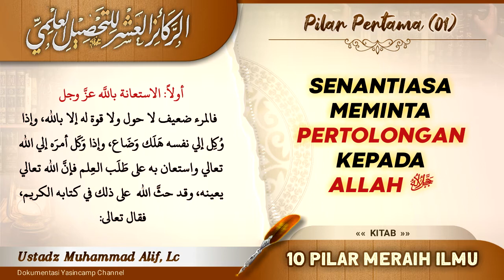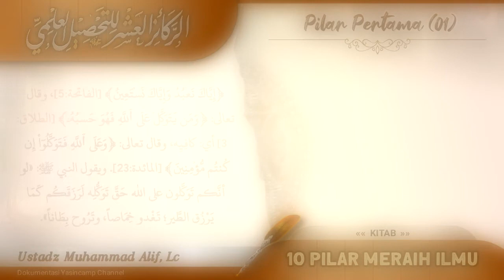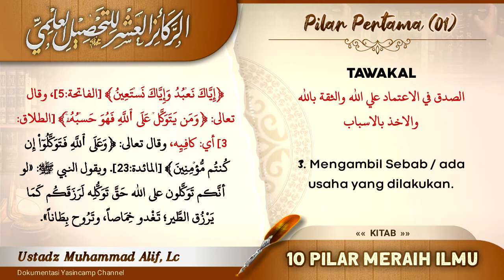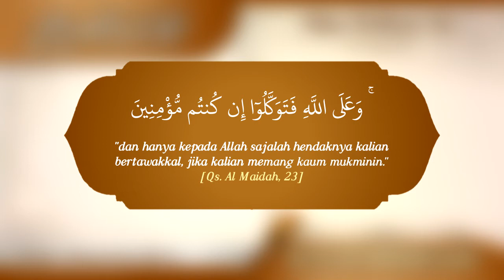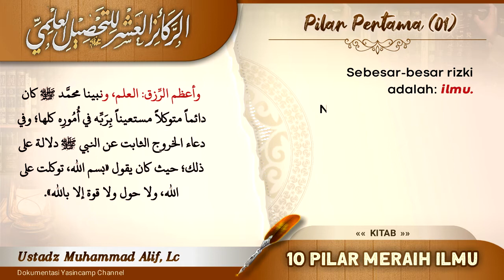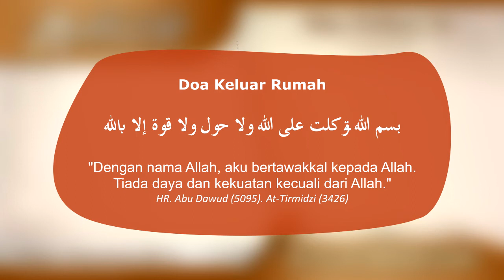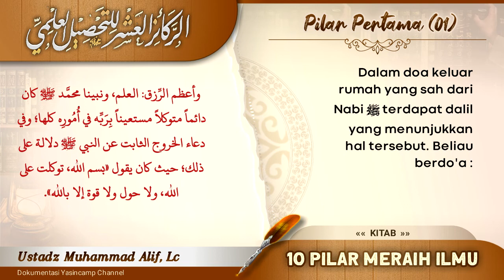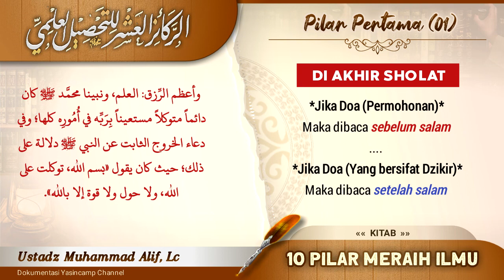Pilar Pertama 01 : Senantiasa Meminta Pertolonga Kepada Allah - Ust. Muhammad Alif, Lc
Pembahasan Kitab الركائِز العَشْر للتَّحْصِيل العِلْمي
(10 Pilar Meraih Ilmu) karya Syaikh Abdullah bin Salfiq Adz-Dzafairy hafidzahullah, bersama Ustadz Muhammad Alif, Lc.